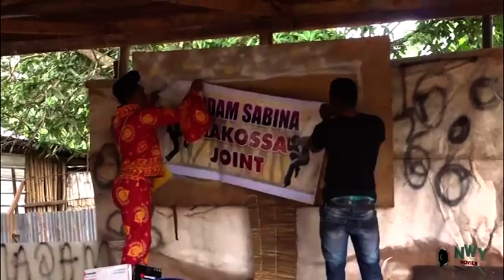Village Makossa Dance 1&2 - Chioma Chukwuka Latest Nigerian Nollywood Movie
Village Makossa Dance is a good definition of pure suspense,excitement,and great artistic display.
After so many years in Congo,Sabina (Chinyere Wifred) and her daughter Isioma (Chioma Chukwuka) suddenly returned to their home-town on a mission which can only be achieved through their unique Makossa dance steps.
It is extremely funny,and quite weird the transformative effects this strange woman seems to have on everyone in the village.A must watch.

Nollywood Movie Starring: Chinyere Wilfred,Chioma Chukwuka,Zulu Adigwe,Walter Anga,Angela Okorie
Produced by:Nick Nwankwo Directed by:Mac Collins Chidebe